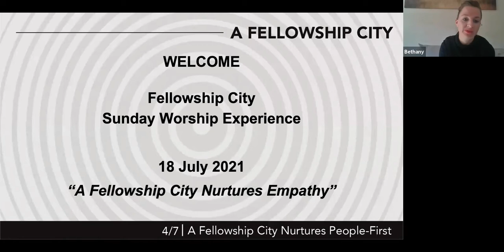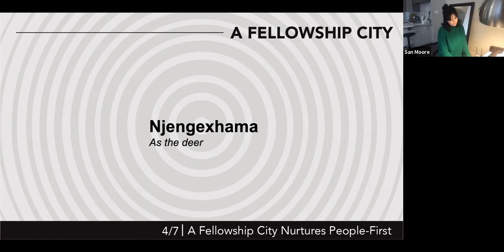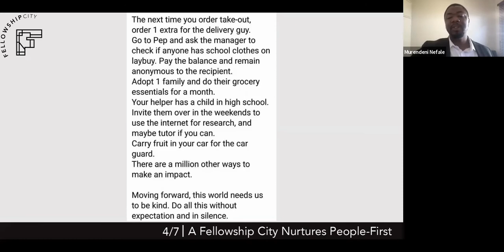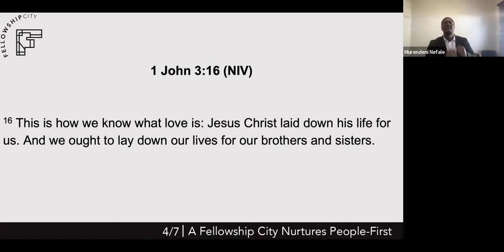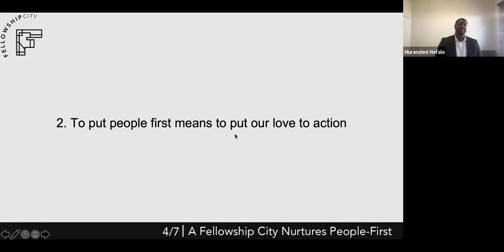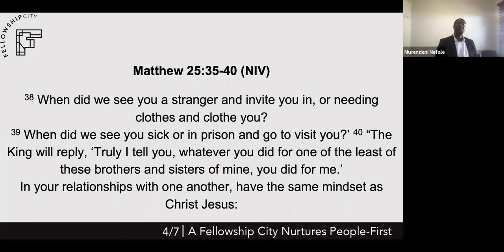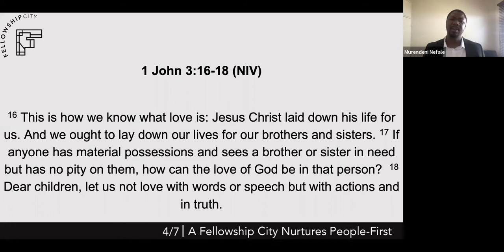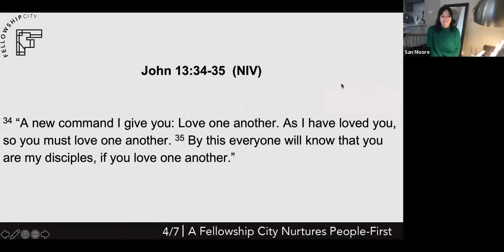A Fellowship City Nurtures People-First - Sunday Worship 25 July 2021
This is the fourth sermon in our series titled "A Fellowship City".
Every week’s theme will start with “A Fellowship City nurtures”.
With each theme we are asking "If the city becomes a Fellowship City, what would it look like?"

This week we looked at People-First, A Fellowship City Nurtures People-First

The sermon title: "A Fellowship City Nurtures People-First".
The teaching text: Phil 2:3-5 (NIV)

You are welcome to join us next Sunday at 09:30 for our Sunday Worship Experience.